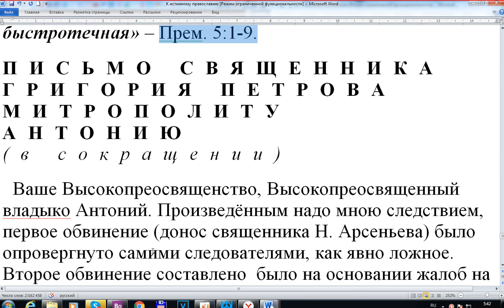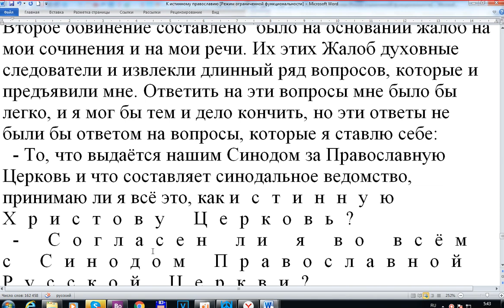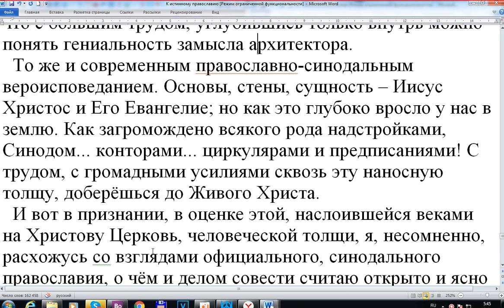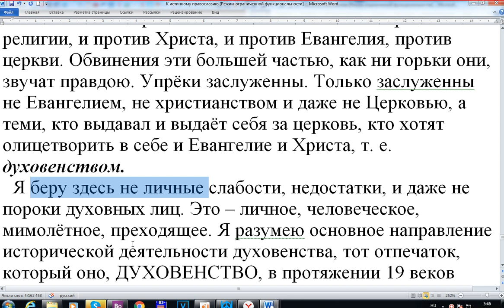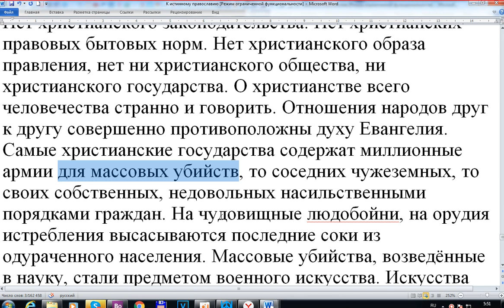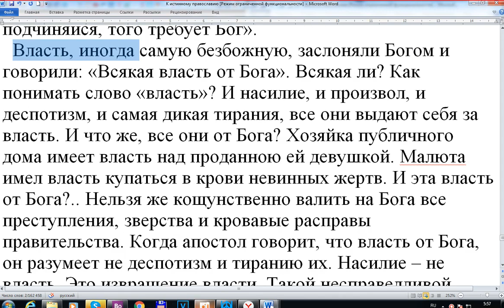ПИСЬМО СВЯЩЕННИКА ГРИГОРИЯ ПЕТРОВА МИТРОПОЛИТУ АНТОНИЮ. в сокращении. Часть 1